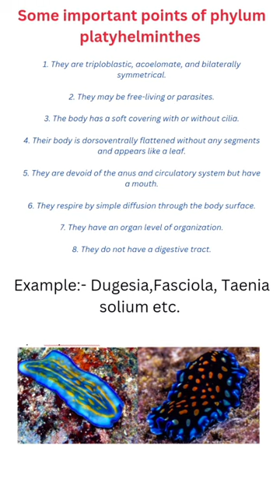How to learn phylum platyhelminthes.| short notes on phylum platyhelminthes.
hi students 👍
any query to ask me comment section.